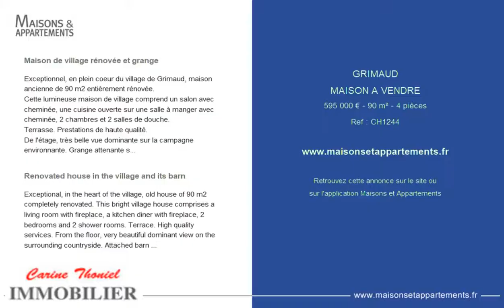GRIMAUD - MAISON A VENDRE - 595 000 € - 90 m² - 4 pièces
Référence : CH1244

Maison de village rénovée et grange
Exceptionnel, en plein coeur du village de Grimaud, maison ancienne de 90 m2 entièrement rénovée.
Cette lumineuse maison de village comprend un salon avec cheminée, une cuisine ouverte sur une salle à manger avec cheminée, 2 chambres et 2 salles de douche. Terrasse. Prestations de haute qualité.
De l'étage, très belle vue dominante sur la campagne environnante. Grange attenante sur 2 niveaux.

Renovated house in the village and its barn
Exceptional, in the heart of the village, old house of 90 m2 completely renovated. This bright village house comprises a living room with fireplace, a kitchen diner with fireplace, 2 bedrooms and 2 shower rooms. Terrace. High quality services. From the floor, very beautiful dominant view on the surrounding countryside. Attached barn on 2 levels.

Cette annonce vous est proposée par l'agence CARINE THONIEL IMMOBILIER